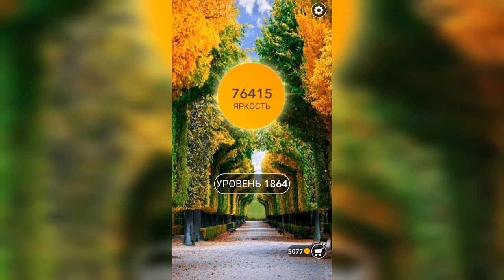Word / Слово Крест: Поиск русского кроссворда / Уровень 1864